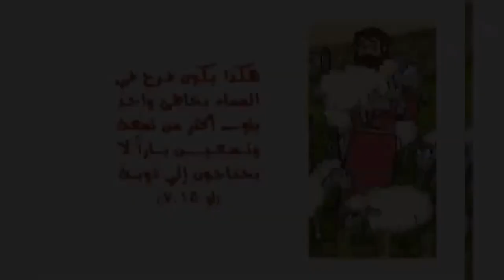الخروف الضال للأطفال بصوت ابونا داود لمعي